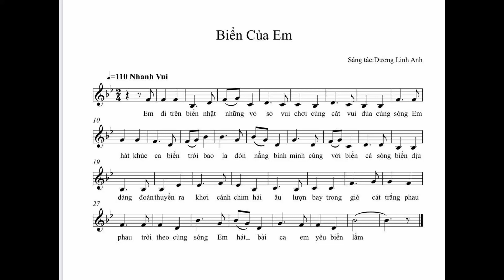Biển Của Em | Bé 8 Tuổi Tự Sáng Tác Và Thể Hiện | Bé Dương Linh Anh ft. Piano Dương Đức Thụy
Ca Khúc Biển Của Em
Sáng Tác Và Thể Hiện: Dương Linh Anh
Hòa Âm Và Đệm Piano: Dương Đức Thụy

MR.DUONG DUC THUY
General Manager
MUSIC WORD
- Music recording and rehearsal studio
- Performance Venue
- Gears, backline, sound and lighting system
- Professional events services

Add : 216/3 Doi Can, Ba Dinh, Ha Noi

CÔNG TY CỔ PHẦN THIẾT BỊ DỊCH VỤ BIỂU DIỄN NGHỆ THUẬT MUSIC WORLD
- Dịch vụ thu âm, phối khí, làm CD, album, phòng tập nhạc chất lượng cao
- Địa điểm tổ chức chơi nhạc sống (live music)
- Dịch vụ cho thuê thiết bị, nhạc cụ, amp guitar, bass, keyboard và âm thanh ánh sáng chuyên nghiệp.
- Ban nhạc, ca sỹ chuyên nghiệp phục vụ tiệc

© Bản quyền thuộc về Dương Đức Thụy
© Copyright by Dương Đức Thụy ☞ Do not Reup!